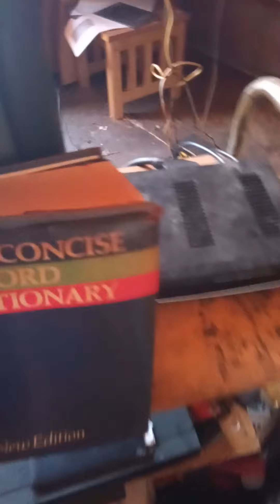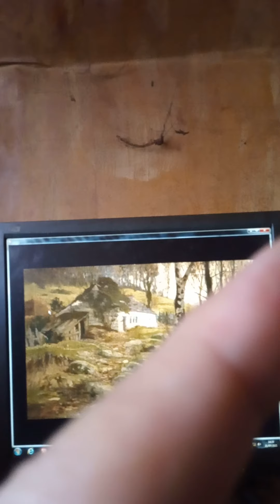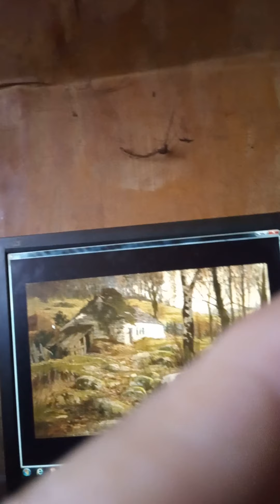Korea, what 'Korea' , you modern numbnuts!